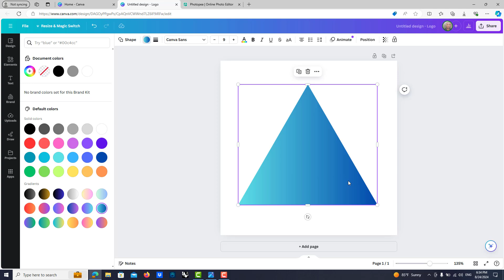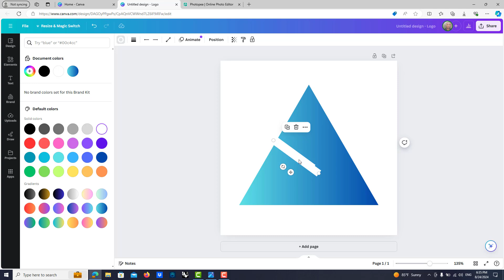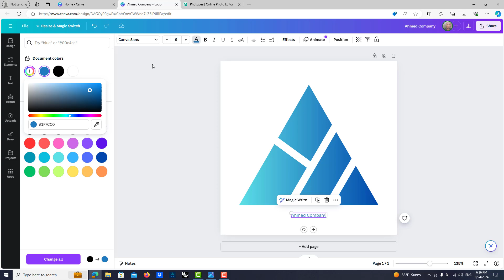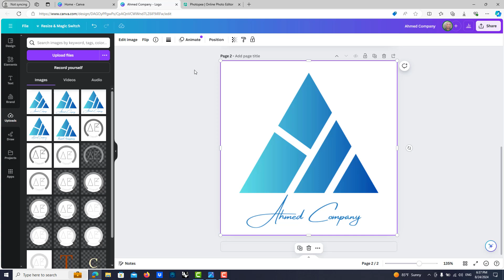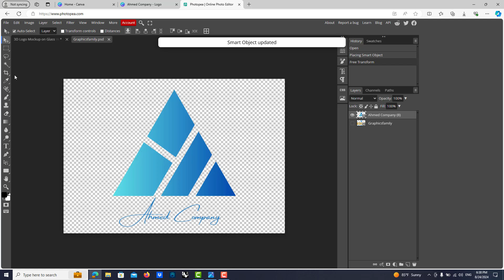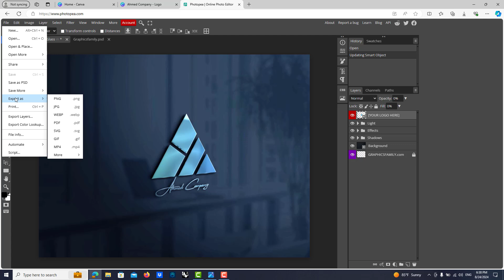تصميم شعار جميل ثلاثي الابعاد خاص بك